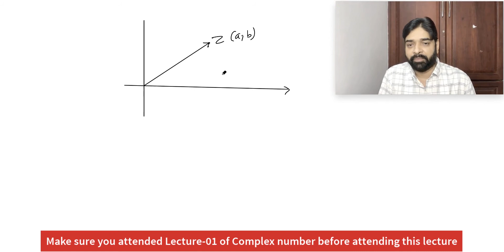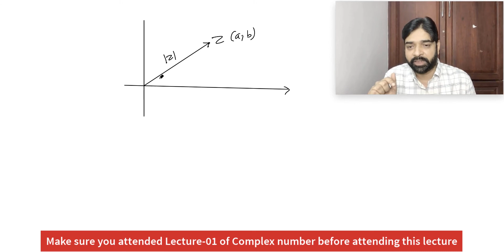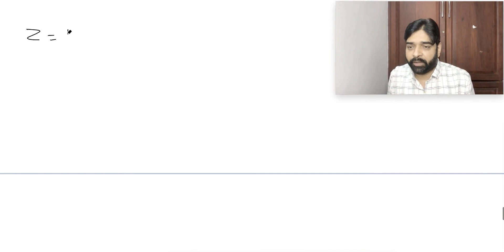Complex Numbers class 11 | complex numbers for jee mains and advanced | Lecture#2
chapters:
00:00 recap
00:45 representation of complex number in argand plane
02:40 polar form of complex number
06:00 position and non-position complex number
22:55 Principle argument of complex number
38:00 examples on polar form of complex number

complex numbers and quadratic equations class 11
complex number for jee mains in hindi
complex number for jee mains
complex number for jee mains and advance